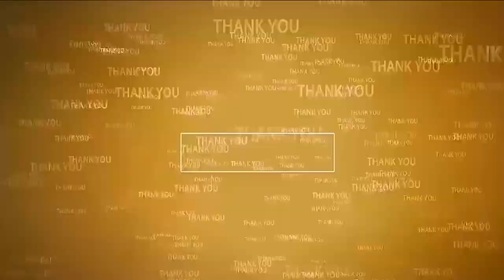వైభ‌వంగా సాయినాథుని 16వ వార్షికోత్స‌వం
- క‌న్నుల పండువ‌గా స్వామివారికి పాలాభిషేకం, హోమం, ప‌ల్ల‌కీ సేవ
- భ‌క్తుల‌కి అన్న‌దానం